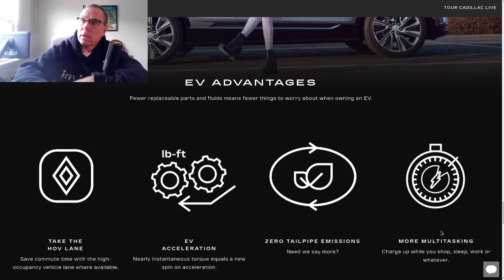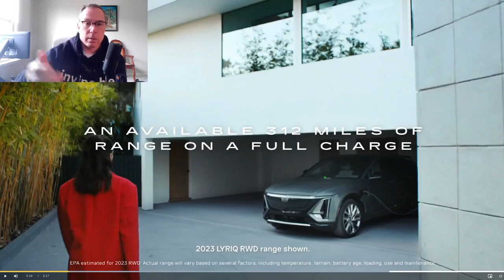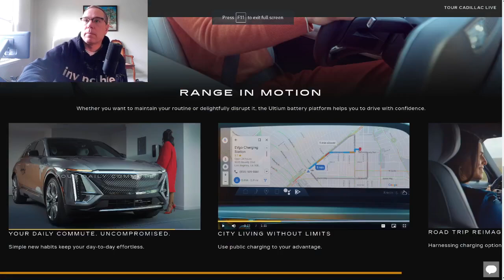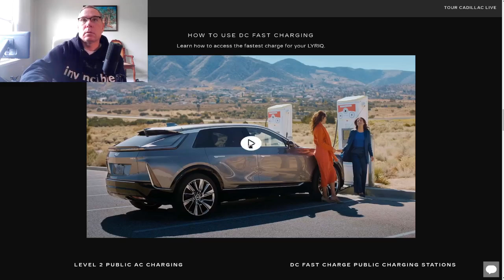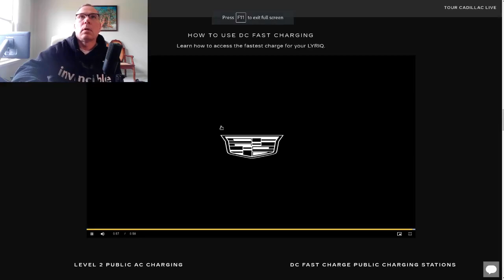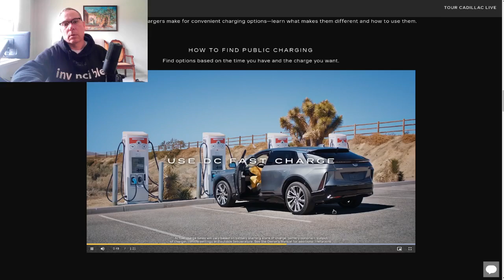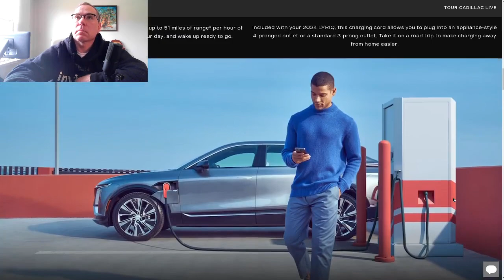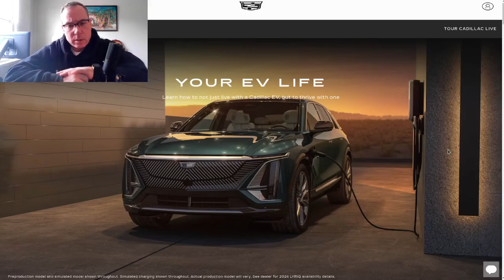Cadillac Lyriq welcome kit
This welcome kit email provided to new Cadillac Lyriq owners has a lot of good information for prospective EV buyers I thought I would share.